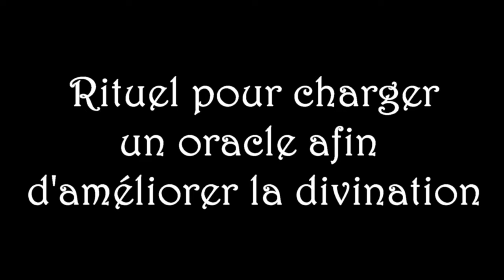Rituel pour charger un oracle afin d'améliorer la divination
Voici un rituel idéal pour purifier un oracle, le préparer à votre fluide et donc améliorer votre divination.

Mise à jour 2020 : Ma boutique a fermée, je ne vends plus le pack, mais vous pouvez aisément le fabriquer vous-même.